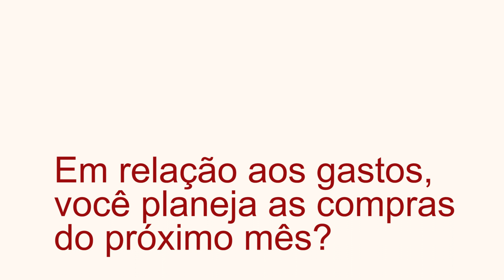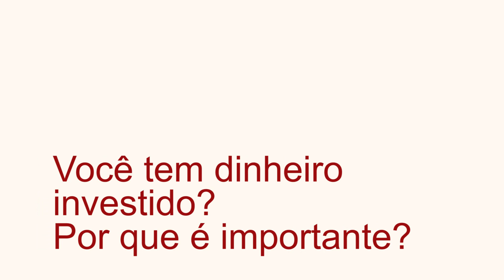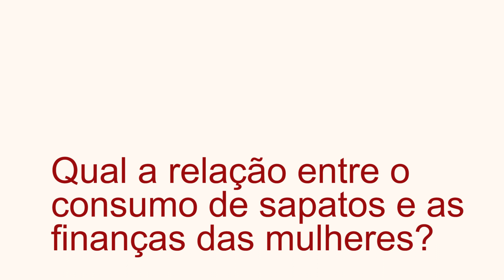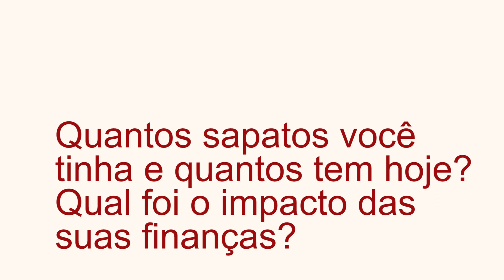Movimento Não Compre Sapatos, Faça Investimentos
Criado por Viviane Ferreira este movimento "Não Compre Sapatos, Faça Investimentos para realizar Sonhos" tem o objetivo de conscientizar as mulheres sobre o consumo e a importância de investirem mais e melhor.

No Mês das Mulheres, no dia 01 de março, realizamos as entrevistas na Av. Paulista, foi incrível o envolvimento das pessoas.

Pudemos levar um pouco do resultado da pesquisa online que cerca de 350 mulheres responderam e entrevistamos várias mulheres.

Todas apoiaram o movimento e ainda contamos com a presença de uma autoridade no assunto a Vivi Cardinale  que trouxe dicas incríveis de como viver com poucos sapatos e principalmente refletir sobre cada coisa que entra em nossa vida, inclusive sapatos!

Assista você não pode perder! Me conte o que você achou.